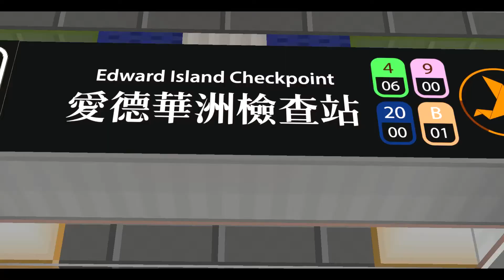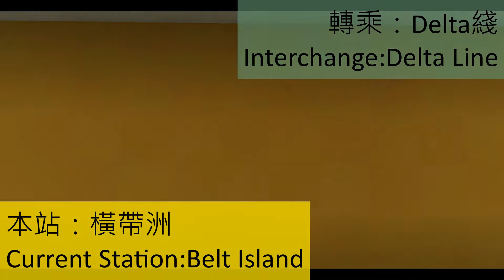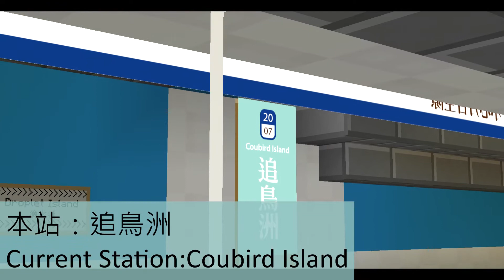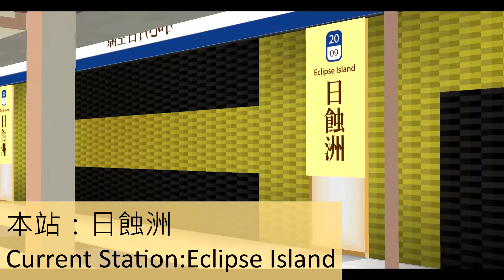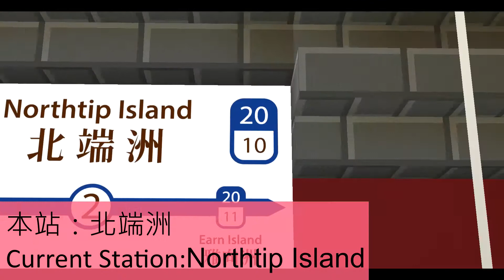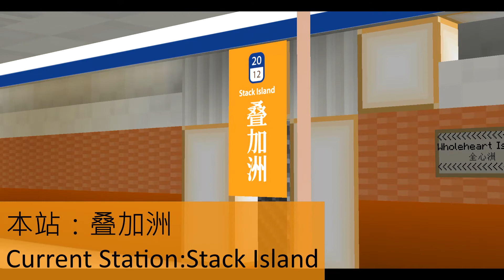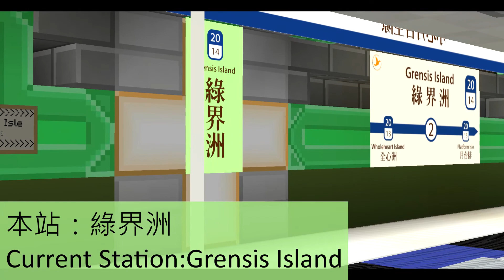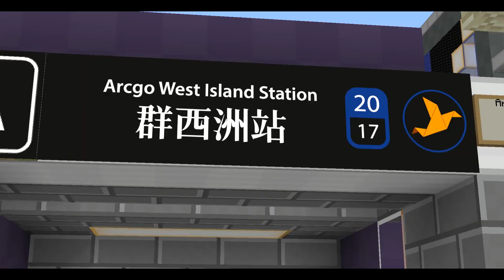納斯卡鐵路(洛聖加) | 橫水綫(第7期)上行行車片段 Nazca Railway(Los Sengas) | Interisland Line(P7) Upwards Riding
橫水綫，一條歸屬納斯卡鐵路的標準鐵路路綫，納斯卡鐵路亦是有史以來最大的 Minecraft 鐵路系統之一。 在這條影片，小弟就為大家帶來該綫上行的行車片段。
橫水綫為納鐵洛聖加分部20號綫。沿綫共有18個車站，於2017年4月4日啟用，已於2022年4月16日完成發展第7期，來往愛德華洲與群西洲。

希望大家睇完比啲意見我啦！
記得Like ah~~~
鐘意我D片嘅記得撳埋個訂閱制，同開埋隔離個鐘仔啦！
仲有，比D留言我，等我可以改進下！正評負評我都會聽~~~
逢星期一出片！

200訂閱露樣！仲等？訂閱啦！

納斯卡計劃傳承伺服器IP:legacy.projectnazca.nhz.hk(Java 1.12.2)

站名列表及到站時間︰
0:28  愛德華洲檢查站 Edward Island Checkpoint (20)-00 / (4)-06 / (9)-00 / (B)-01
3:22  二火洲站 Fire Two Island Station (20)-01
5:48  資訊洲站 Info Island (20)-02 / (5)-07
7:15  鈴洲站 Bell Island Station (20)-03
9:16  橫帶洲站 Belt Island Station (20)-04／(D)-02
11:02  仰洲站 Elevate Island Station (20)-05
13:23  深湖洲站 Deepond Island Station (20)-06 / 08-(6)
14:55  追鳥洲站 Coubird Island Station (20)-07
16:13  滴水洲站 Droplet Island Station (20)-08 / (1)-10
17:29  日蝕洲站 Eclipse Island Station (20)-09
19:52  北端洲站 Northtip Island Station (20)-10
22:27  雅向洲站 Earn Island Station (20)-11 / (20P)-00
24:02  叠加洲站 Stack Island Station (20)-12
25:59  全心洲站 Wholeheart Island Station (20)-13
28:22  綠界洲站 Grensis Island Station (20)-14
29:32  月台排站 Platform Isle Station (20)-15
31:02  芬力站 Finnick Station (20)-16
32:33  群西洲站 Arcgo West Island (20)-17 [ / (23)-??]

注一︰11:36 處深湖洲站文字廣播應為「下一站」而非「本站」。
注二︰群西洲站未來可轉乘瑩溢綫 Glinstrouß Line
注三︰本班列車為靜音列車。